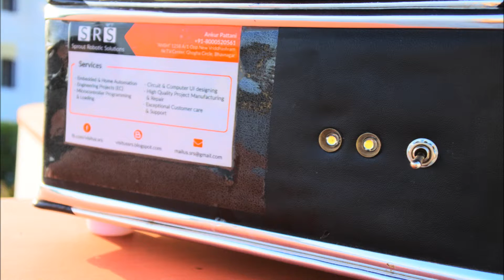TURNTABLE PHOTOGRAPHY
Photo-capture 360 provides a streamlined workflow for creating professional 360 product views that is fast, accurate and simple to use.